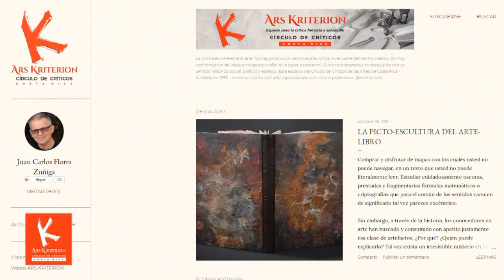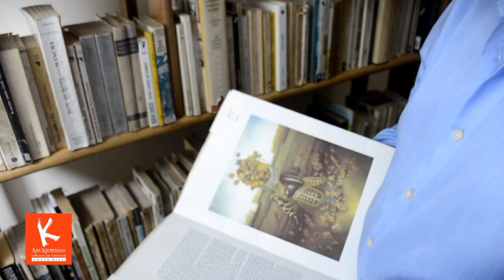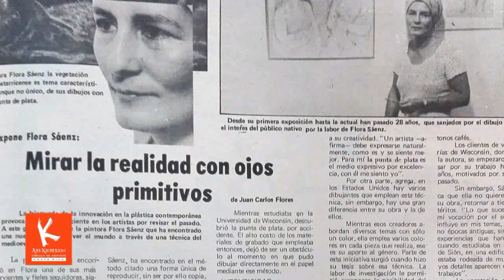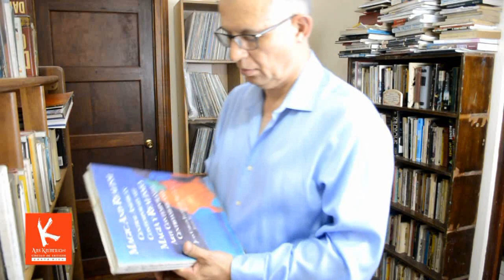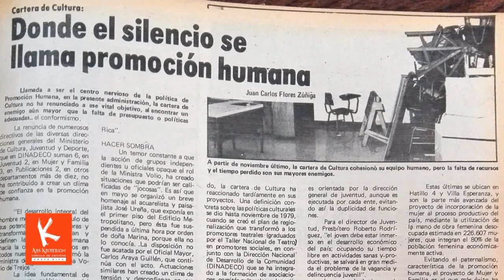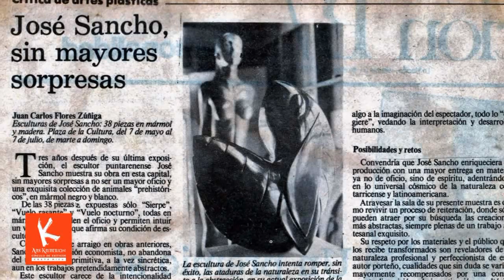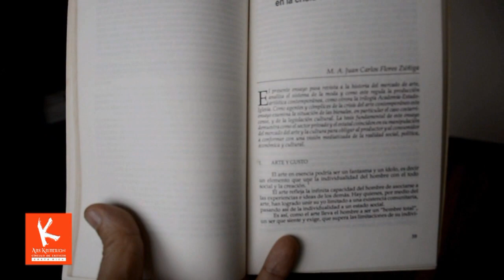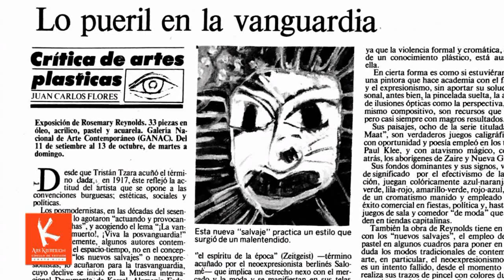JUAN CARLOS FLORES ZUÑIGA: 40 años de crítica independiente con criterio profesional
Desde la publicación de su primera crítica formal de artes visuales en mayo de 1980, Juan Carlos Flores Zúñiga (Heredia, n. 1958), autor, comunicólogo, coach y crítico, ha desarrollado una producción intelectual dentro y fuera de su país nativo, motivada fundamentalmente por “descubrir el sentido de cómo hacer, cómo ser el artista de nuestra propia vida, como una obra de arte".
El crítico, semiota, y poeta, Emmanuel Calvo Canossa examina en la presente entrevista el "discurso histórico, crítico y personal" del crítico de artes visuales y académico, Juan Carlos Flores Zúñiga; para "interpretar" y contextualizar esa historia individual, los porqués y los cómo los eventos se convierten en signos (íconos, índices y símbolos) articulados en el «relato vital auto-percibido» confrontando los eventos y sus relaciones integralmente, con la humana carga de responsabilidad e indulgencia; consigo mismo y con los demás.
Calvo Canossa revisa con el crítico Flores Zúñiga cuatro décadas de desempeño intelectual y sociocultural, desde lo particular, lo anecdótico, las referencias a los detractores de turno, hasta las dimensiones de la cultura y la espiritualidad en el presente VLOG Ars Kriterion E-Zine No 55-20, arrojando luz sobre el papel de la crítica de artes visuales y el estado del arte contemporáneo.
El 15 de febrero del 2022, en la Biblioteca Nacional de Costa Rica, el capítulo costarricense de la Asociación Internacional de Críticos de Arte (AICA) reconoció a Flores Zúñiga en la categoría de "Mejor labor crítica" del Premio de la Crítica AICA Costa Rica 2022.
Este episodio fue grabado en abril del 2020, en la residencia de Flores Zúñiga en las afueras de San José, Costa Rica.